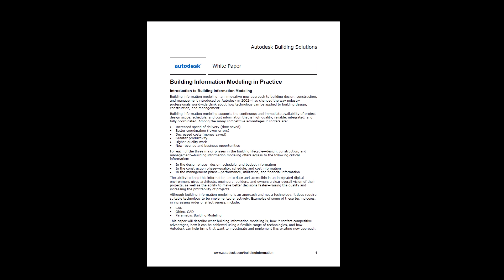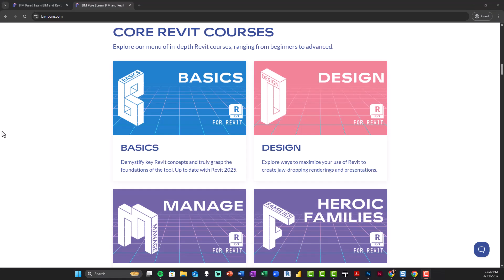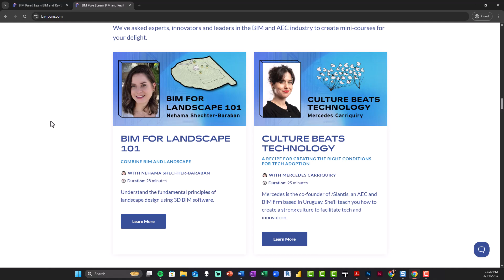Revit's Former CEO on the Launch of Revit and & Autodesk Acquisition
Dave Lemont was Revit's CEO when it first launched in 2000, and when it was acquired in 2002. Autodesk pushed the concept of "Building Information Modeling" after the acquisition.

0:00 - Short history of Revit
1:08 - How Revit got its name
1:59 - How did the Autodesk acquisition happen?
3:00 - Did Autodesk Invent BIM?
3:52 - Join BIM Pure